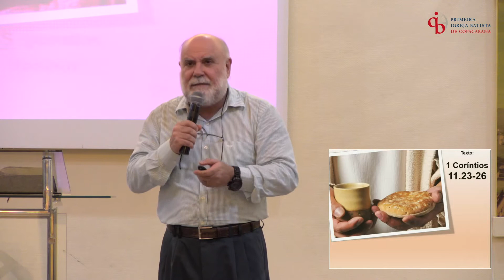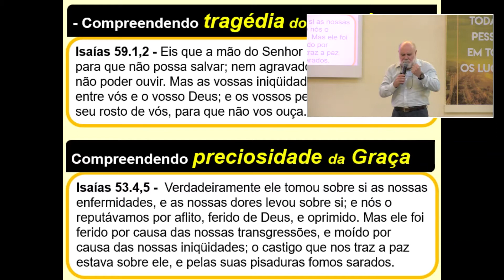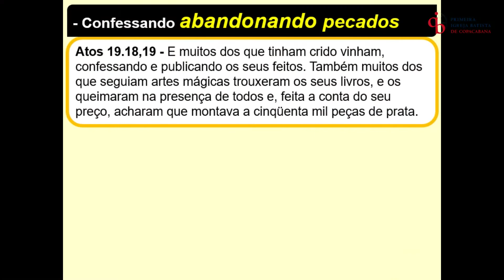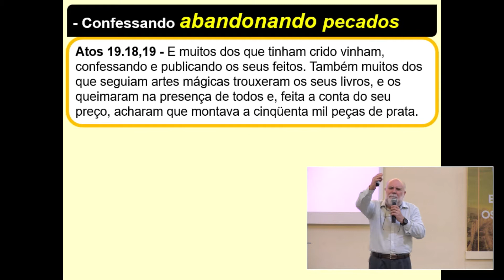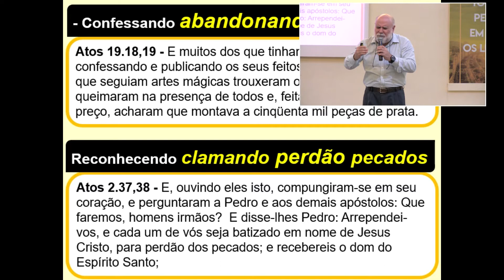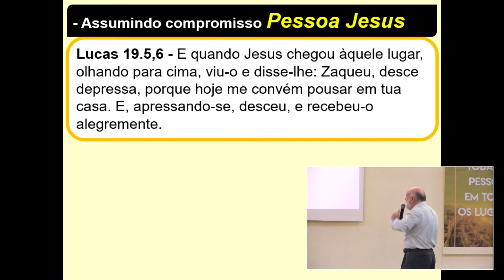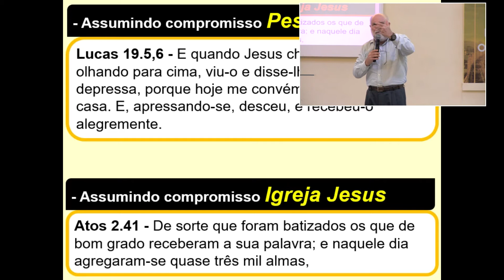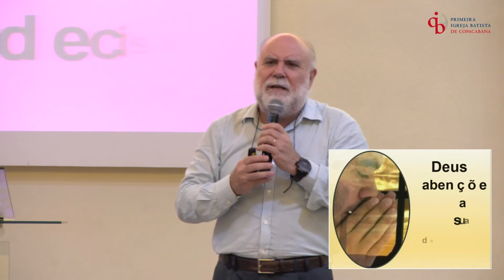Mensagem | "Atitudes geradas pela Ceia do Senhor" | Pr Vitor Valente | 04/03/2018 | Noite